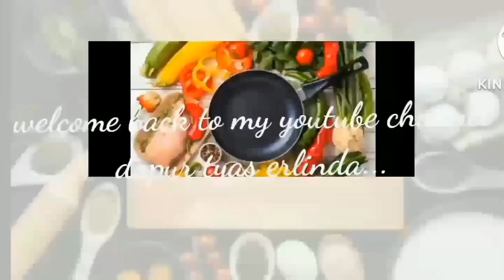oseng tempe terong gori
bahan:
tempe
gori
terong
bawang putih
bawang merah
penyedap rasa/magic
Royco ayam
Saori saus tiram
kecap Bango
cabe rawit
lada bubuk